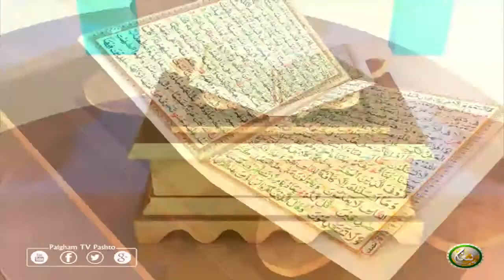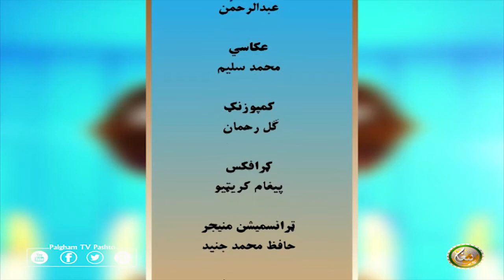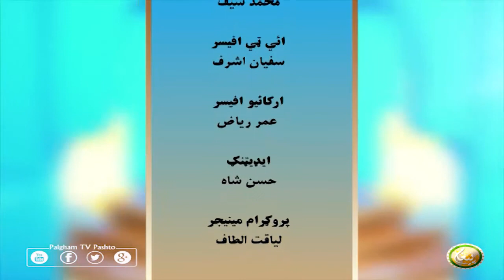Dora Tafseer AlQuran with Alsheikh Abdul Manan | EP21 | دورہ تفسیر القرآن الشیخ عبدالمنان سرہ